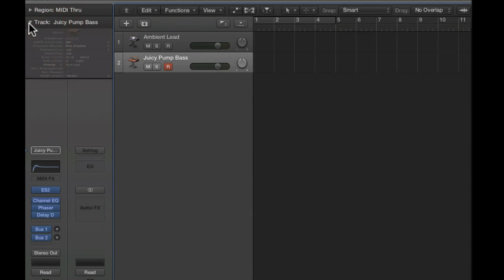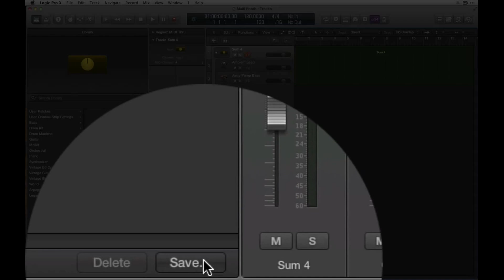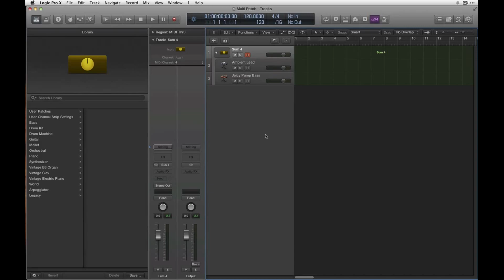LPX How To Play Multi Instruments Simultaneously with 1 MIDI Controller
Logic Pro X Tip: How To Play Multi Instruments Simultaneously with 1 MIDI Controller